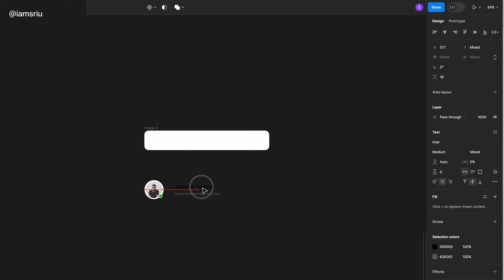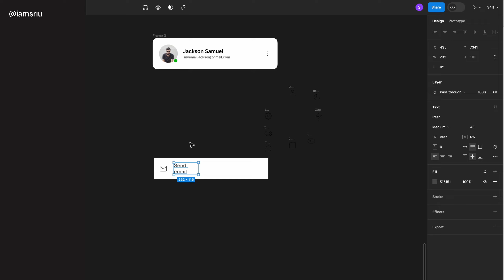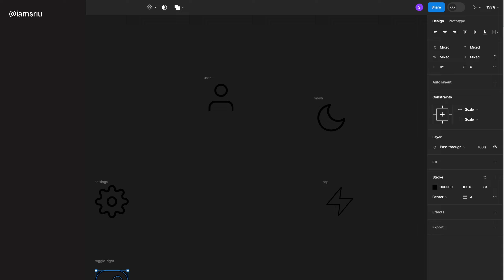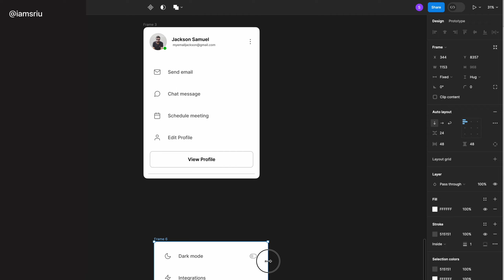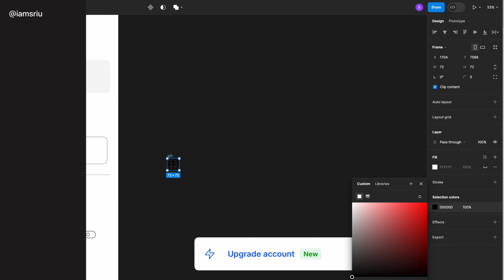Navigation Menu UI Component design in Figma